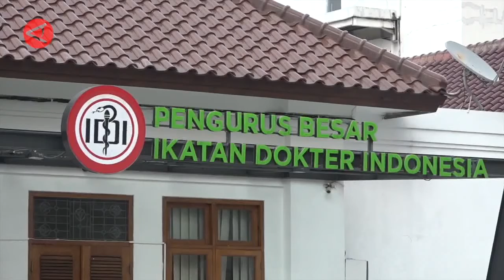IDI MINTA PEMERINTAH KEMBALI TERAPKAN WAJIB MASKER DI AREA TERBUKA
PENGURUS BESAR IKATAN DOKTER INDONESIA / SELASA PAGI MEMBERIKAN REKOMENDASI KEPADA PEMERINTAH SALAH SATUNYA UNTUK KEMBALI MEMBERLAKUKAN KEWAJIBAN MENGGUNAKAN MASKER / BAGI WARGA SAAT BERADA DI LUAR RUANGAN ATAU AREA TERBUKA // MENURUT IDI / KASUS COVID-19 SANGAT DINAMIS / SEHINGGA PEMERINTAH HARUS TETAP SIAGA / SERTA MEMBERIKAN EDUKASI KEPADA MASYARKAT / KHUSUSNYA DALAM HAL PENCEGAHAN LONJAKAN KASUS //